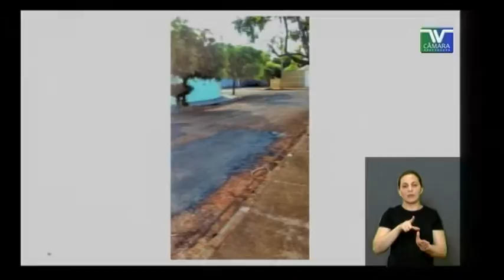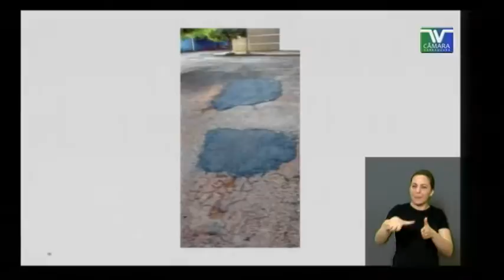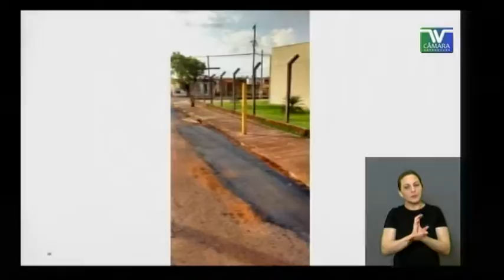PE 134 Adílson Vital